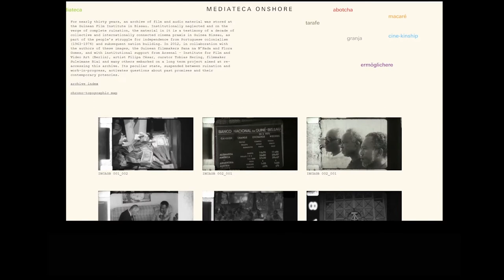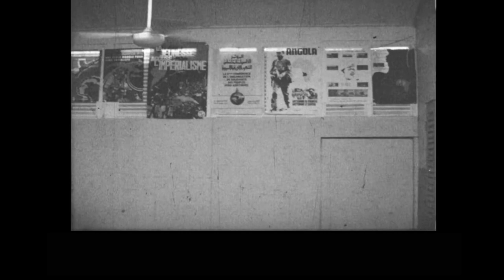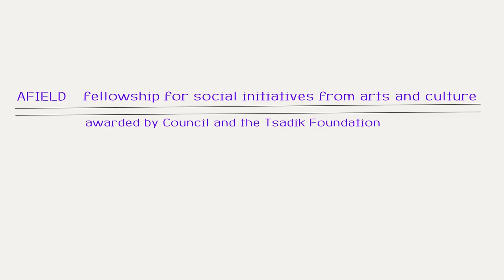AFIELD Trips | Fuseta with Filipa César (Mediateca Onshore) and Massimiliano Mollona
AFIELD Trips is a series of portraits of artists and cultural activists. Each episode takes us into their lives to give us a glimpse of their context and help us expand our understanding of why they do what they do.

The 2018 AFIELD Fellowship was awarded to Filipa César and Sana N’Hada for their project Mediateca Onshore based in Malafo, Guinea-Bissau. It is a community-run platform for sharing mundializing and traditional knowledges through practices in the fields of performing arts, archival practices, agroecology, moving image and digital media.

Joining AFIELD from Fuseta, a small village of her childhood in southern Portugal, Filipa César discusses “togetherness” and the importance of a process-based collective reflection with Massimiliano Mollona to reveal the beauty and value of reactivating political memories and consciousness. Connecting stories from her family history, César approaches the archive of collective memory as a journey through images and the process of engaging with them. She investigates images as vehicles for social gathering or assembly and questions the idea of authorship connected with colonial power structures. We are all connected but interdependent; “Togetherness” is not only about forging equality or social transformation but also about realizing the nature of the entanglements between people and their environments.

Filipa César is an artist and filmmaker interested in the porous borders between the moving image and its reception, fictional dimensions of the documentary, and the economics, politics, and poetics inherent to cinema praxis. She uses media to expose counter-narratives of resistance to historicism. Since 2011, César has been looking into the origins of cinema in Guinea-Bissau, its imaginaries, and potencies and developing this research into the collective project “Luta ca caba inda” (“The struggle is not over yet”).

She was a participant of the research projects “Living Archive” (2011–13) and “Visionary Archive” (2013–15), both organized by Arsenal – Institute for Film and Video Art, Berlin. Selected film festivals include Curtas Vila do Conde, 2012–15; Forum Expanded – Berlinale, 2013 and 2016; Indie Lisboa, 2010 and 2016; DocLisboa, 2011. Her work has been exhibited at venues such as the 8th Istanbul Biennial, 2003; Tate Modern, London, 2007; San Francisco Museum of Modern Art, 2009; 29th São Paulo Biennial, 2010; Haus der Kulturen der Welt, Berlin, 2011–15; Jeu de Paume, Paris, 2012; KW Institute for Contemporary Art, Berlin, 2013; SAAVY Contemporary, Berlin, 2014–15; Futura, Prague, 2015; and mumok – Museum moderner Kunst Stiftung Ludwig Wien, 2016.

Massimiliano Mollona is a writer, filmmaker, and anthropologist. His practice, situated at the intersection of pedagogy, art, and activism, focuses on the relationships between art and political economy. He has conducted extensive fieldwork in Italy, United Kingdom, Norway, and Brazil on the relationships between economic development and political identity through participatory and experimental film and curatorial projects.